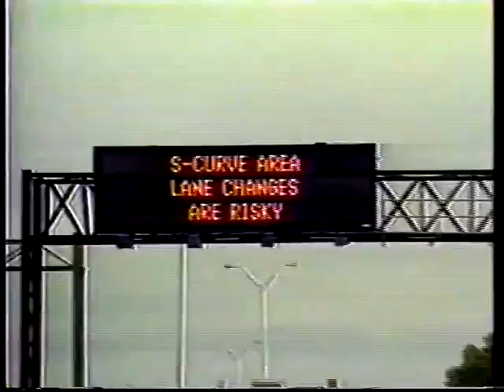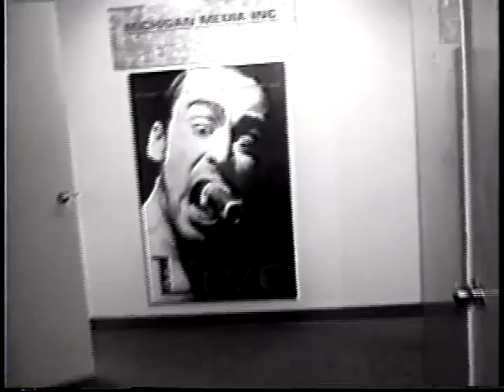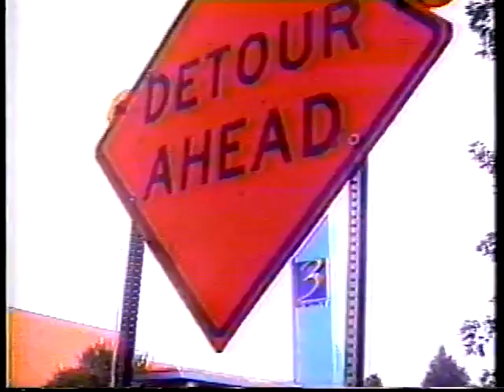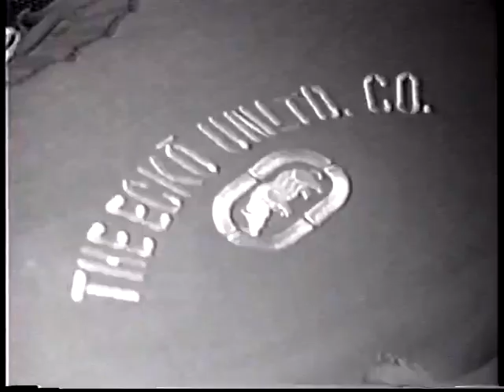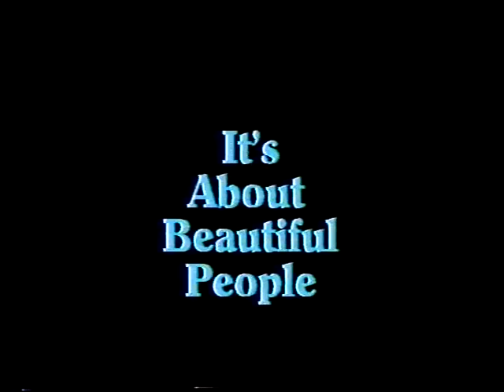The Greg Struss Show: Classic ("Grand Alley") #63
A Show on a Bus?  That's right.  This show originally aired on CBS 3 (WWMT-TV) during November "Sweeps" opposite the final half hour of "SNL" in November of 1997.  It was a Huge undertaking and features my old pal,  Everard Strong from "Music Revue" magazine and Jeff Caple who is now a Basketball Coach at Duke University.